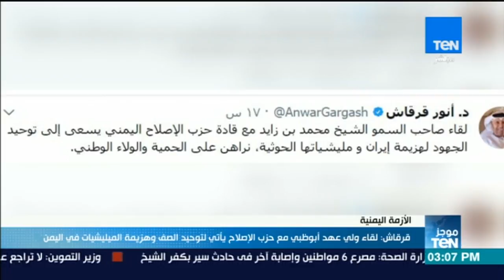موجز TeN - أهم الأخبار المحلية والإقليمية لعصر اليوم الجمعة 15 ديسمبر 2017